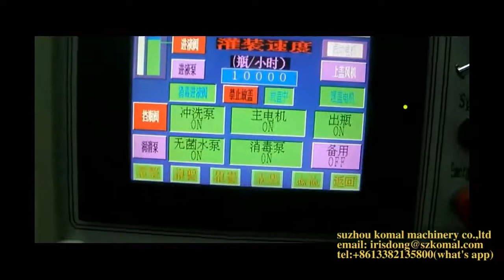9 cavities 30000 bottles per hour water production plant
Suzhou Shunxing Beverage Packaging Machinery Co.,Ltd developed with suzhou komal machinery co.,ltd.

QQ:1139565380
wechat：dongxiaohonghe